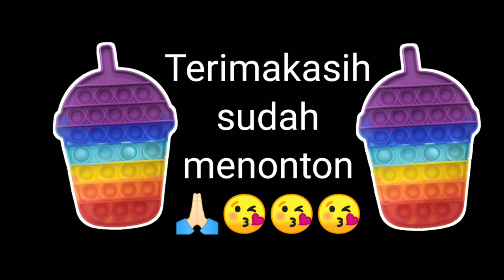cara bermain pop it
dukung dan subsscribe ya teman2 chanell Arya Widya Arjun, di 5k subscribers mau bagi2 giveaway untuk  subscribers yg rajin like n komentar, 👍👍👍
 terimakasih